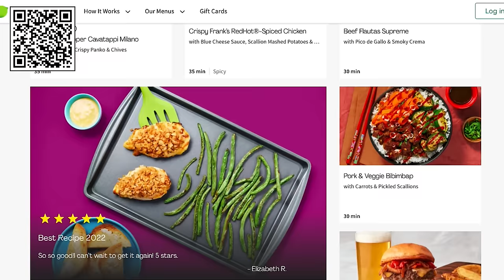Can You Beat Elden Ring By DYING?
Elden Ring has many many spells. One of the spells of all time is one that Gideon Ofnir is known to use, Law of Causality. The exploding bubble thing. If you ever had a run where you haven't one shot Gideon, you probably hate this spell as if you get caught in the explosion you lose all your health. Turns out when you actually get and use this spell it just straight sucks. You have to get hit 5 times consecutively for an explosion that does like 300 damage... so i decided to be the worlds first person to beat Elden Ring with this awful spell

Time Stamps
0:00 Intro
1:57 Sponsor Segment
3:08 The Pain Begins
7:02 Bald Guy
8:45 Margit
16:02 Godrick
21:37 Red Wolf Of Radabum
23:37 Rennala
29:30 DTS
30:35 PissFrey
32:56 Morgott
36:50 Fire Giant
43:54 Godskin Duo 1
46:27 Real Loretta
49:38 Godskin Duo 2
54:32 Maliketh
1:03:24 Gideon
1:05:14 Godfrey
1:13:24 Radabeast